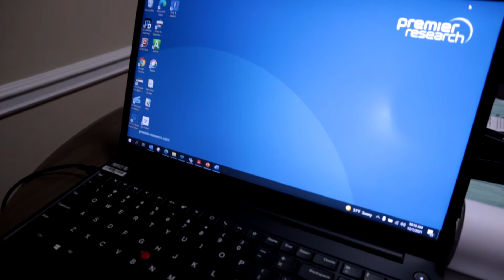WEEK IN THE LIFE clinical research 💼|Remote Visits| 9-5